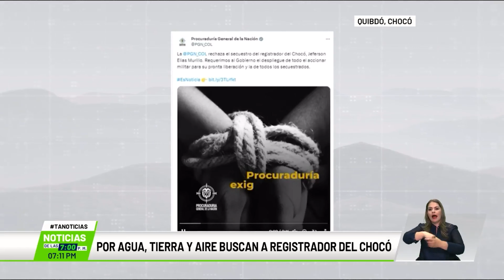Por agua, tierra y aire buscan a registrador del Chocó - Teleantioquia Noticias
Se llevó a cabo un consejo extraordinario de seguridad para analizar el secuestro del registrador delegado para Chocó, Jefferson Elías Murillo. Ya se ofrece una recompensa y las investigaciones iniciales señalan que el plagio lo realizó la delincuencia común.